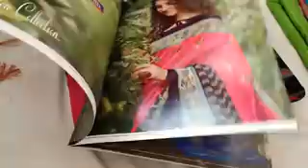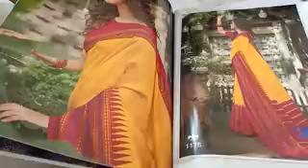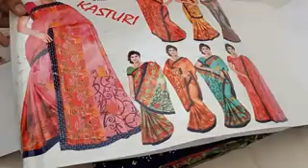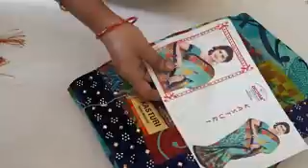(29.03.21) CATALOGUE COLLECTION WHAT'S APP NUMBER 99769 78431